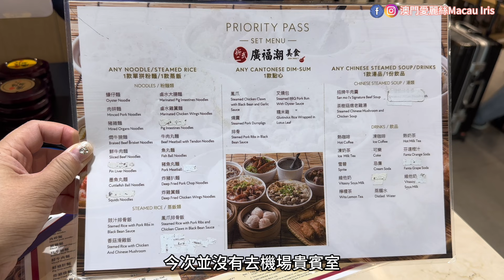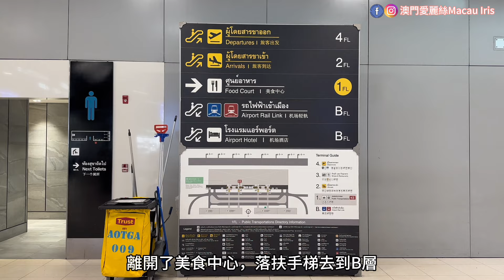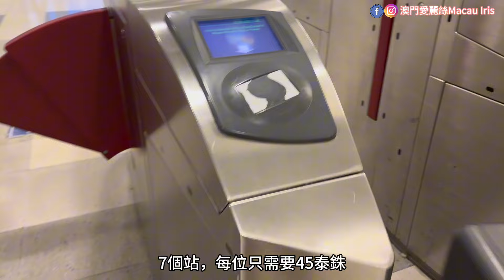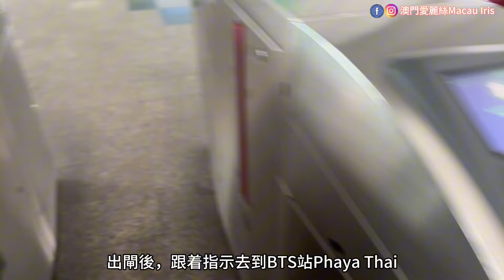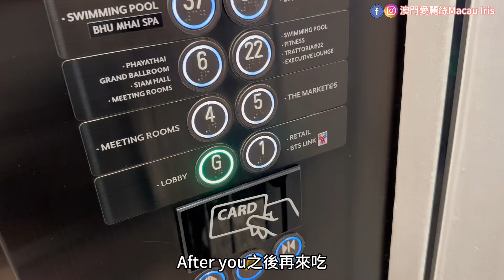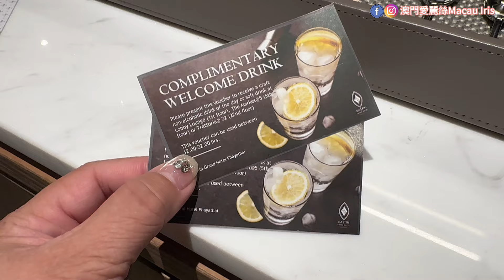【曼谷】2023年開幕酒店｜勁方便機場快綫無縫接軌｜素萬那普國際機場美食中心平靚正｜￼Eastin Grand Hotel Phaya Thai｜澳門國際機場出發￼｜Sep2023｜EP.1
酒店網站
Eastin Grand Hotel Phaya Thai
帕亞泰易思廷大酒店